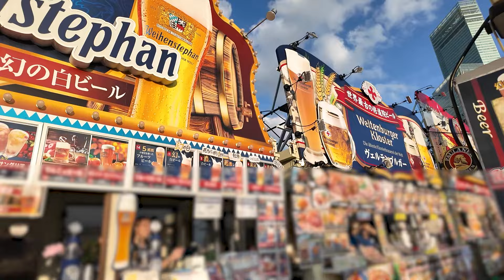てんしば昼飲み【ビールの祭典】オクトーバーフェスト2024！フルーツビールにびっくり仰天！≪肉≫≪酒≫≪イベント≫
今回の動画は、久しぶりに天王寺公園「てんしば」で2024年9/13(金)～10/6(日)で開催されていた本場ドイツビールの祭典『てんしばオクトーバーフェスト2024』に行ってきました。(^_^)
まだまだ明るい日中の賑やかな会場で本場のドイツビールとソーセージの盛り合わせでプチ晩酌してみました！(^0^)/